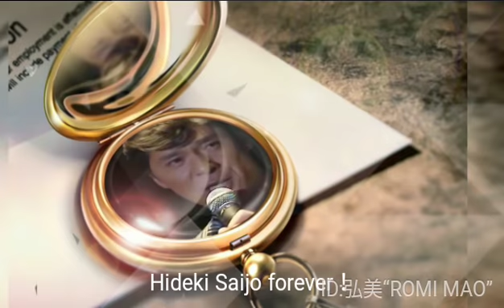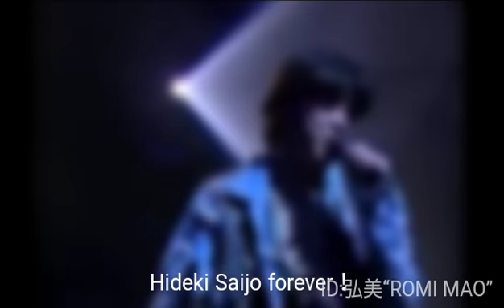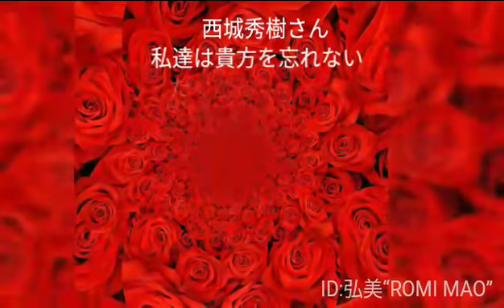星誕祭から未来へ 黒猫まおのママが作りました❗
昨日山野楽器の西城秀樹展から豊洲フィルムコンサートに行って参りました。山野楽器では秀樹さんの映像が流れていました。ブルースカイブルー。そしてたくさんのスチール写真。映像を全て見る勇気がなくて途中で会場を後にしました。胸が一杯で懐かしい銀座の街を散歩しようという気持ちも失せてそのまま豊洲ララポートでブランチしながら大丈夫かしらと不安でした。会場で待ち合わせしていた【秀樹さん遺産】ともいえる上甲節子様、kazumikawai様にお会い出来て又胸がつまりました。一部も二部もpenlightも振れず立てず唯唯涙😭。いつも見ている映像ですが大画面大音響で聞いて見て、西城秀樹の圧倒的な存在感を再認識致しました。素晴らしい歌唱、しなやかな姿、汗すらも美しい！どんなに激しく動こうとぶれない神業のような彼のパフォーマンスに感動しました。美しいロック、綺麗なバラード。彼の進化を見届けることなく長い間過ごしてきた時代。一身上の理由で嫌いだったY.M.C.A.で泣きました。走れ正直者でも泣いている自分がいました。自分の過ごしてきた状況がまるで走馬燈のように頭の中に流れていました。西城秀樹を忘れない❗私達は忘れない❗節子様kazumi様ありがとうございました。Twitterでもお世話になりますさゆりさん。偶然まおを見て下さっていらした方達にも感謝します。立ち話からのまさかでした。そして秀樹さん遺産のもう一人kimiko sugiyama様❗もうすぐお会い出来ますね。今回お会い出来なかった方達も今年必ず難波パークスに行きます❗その時にお会いしましょうね🎵
                                   大下弘美

  挿入曲   【ワスレナグサ】

    提供  Viva video
    写真加工  Photo lab
                       Romi Mao
    動画編集Hiromi Oshita
                    Viva video